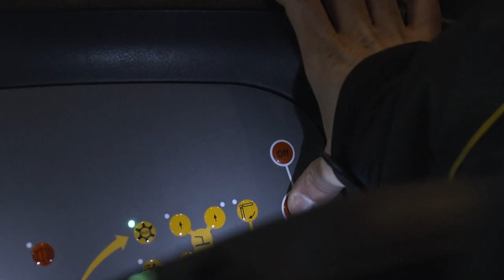The Job of my dreams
Nights passed in loneliness, surrounded by the white, where the thoughts run fast with the emotions of starry skies and remote lights. Listen the story of Mauro, one of our snowcat drivers.